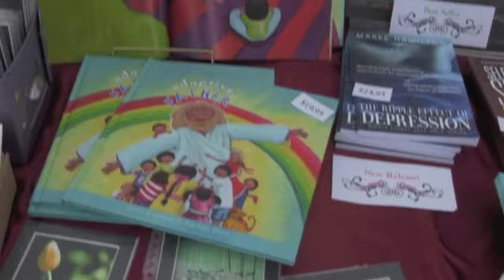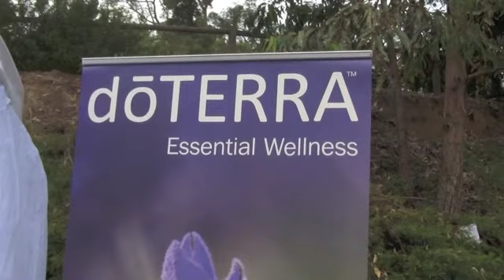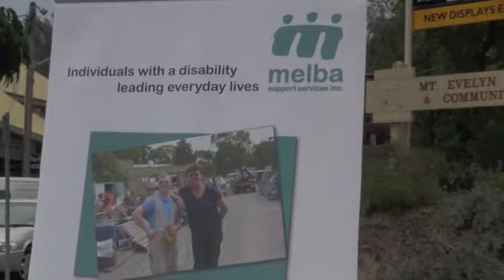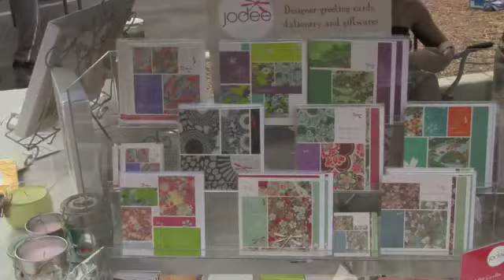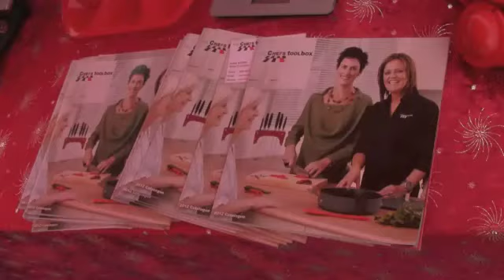Mt Evelyn Twilight Market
The Mount Evelyn Twilight Market runs on the 2nd Thursday of the month from 5 pm.